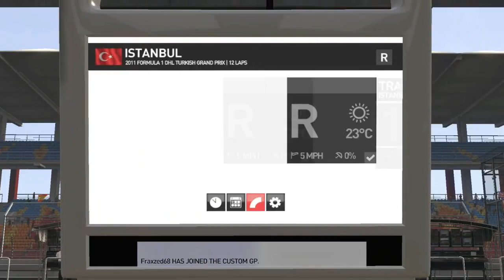F1 2011 Istanbul 20% Daily Online Race (2/1/2011)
Random online race 20% at Istanbul, Turkey.

Cockpit view.
No aids
Alienware OptX AW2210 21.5"(55 cm) HD Monitor